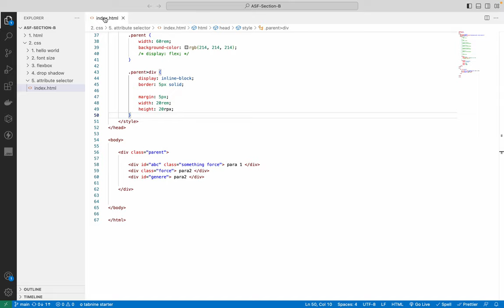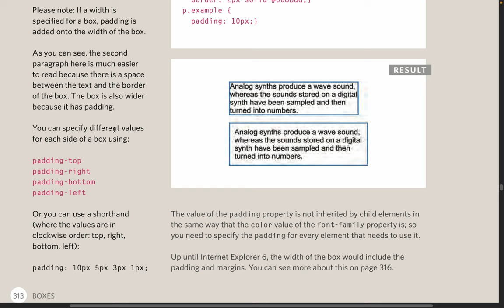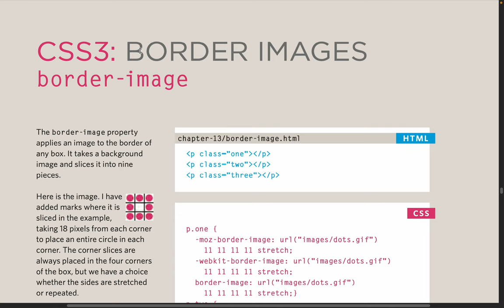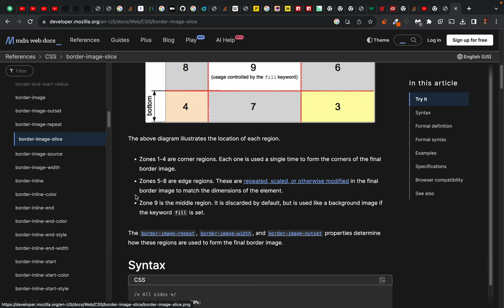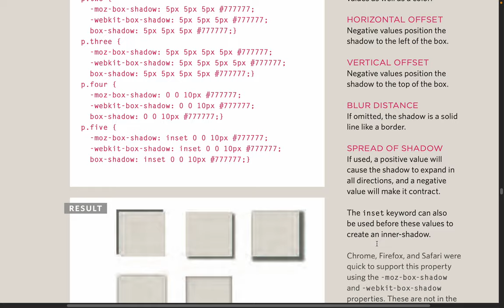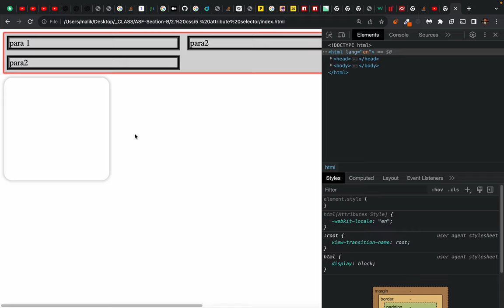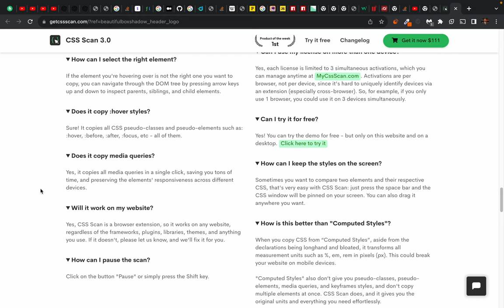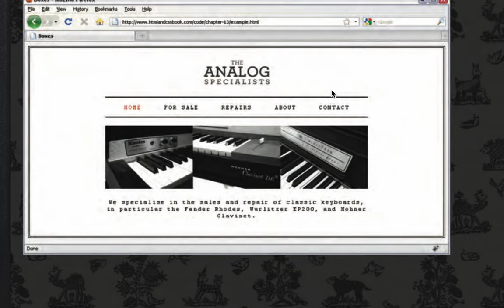Border, Border Radius and Box Shadow